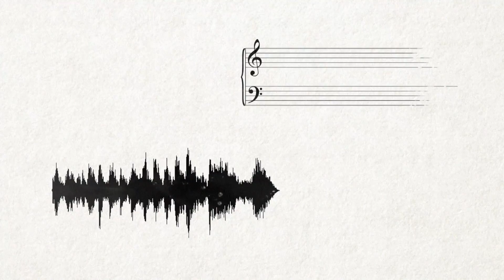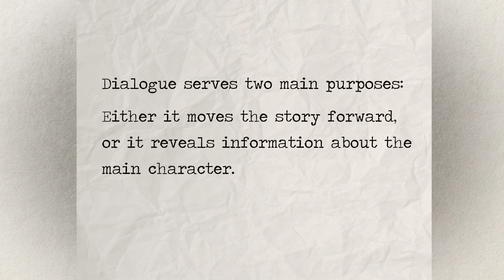DAZED AND CONFUSED: Excitement in Mundanity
A short video essay by Chris Ashton on how Richard Linklater draws excitement from everyday life in his film 'Dazed and Confused' (1993).